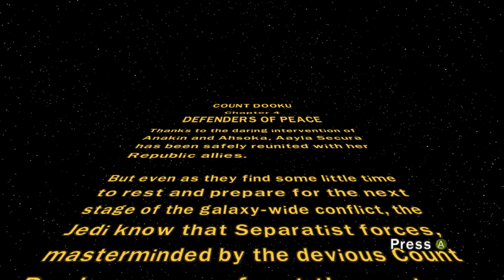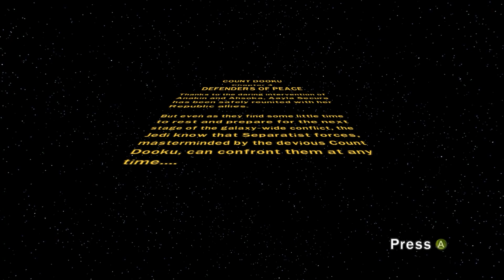5 - LEGO Star Wars III The Clone Wars: Defenders of Peace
The jedi group goes down into the planet to rescue the locals from a super separatist tank